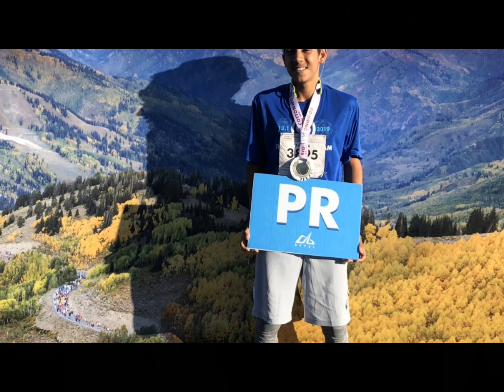Excellence at Wasatch 2020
Welcome to Wasatch!  We have many excellent students at Wasatch! Take a look at the amazing talent we have!